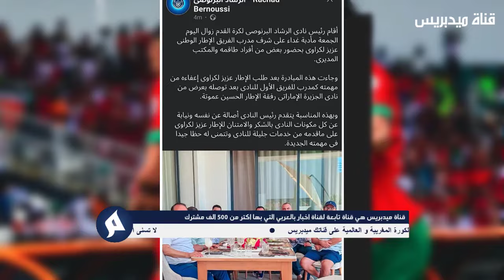شيء لايصدق ابراهيم دياز يصدر بلاغ عاجل عن رحيله عن ريال مدريد الى نادي عملاق وهذا ما قاله